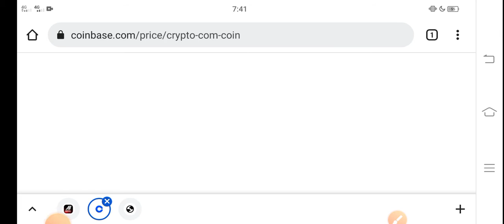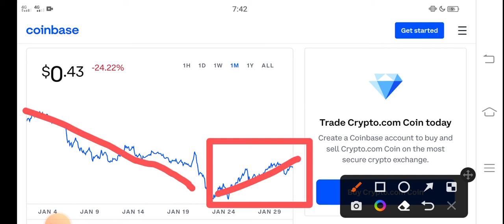CRO BIG MISTAKE! || Crypto com coin Price Prediction! CRO Coin Today News